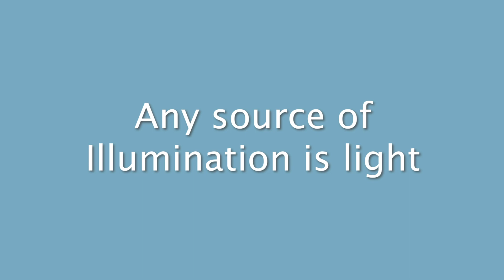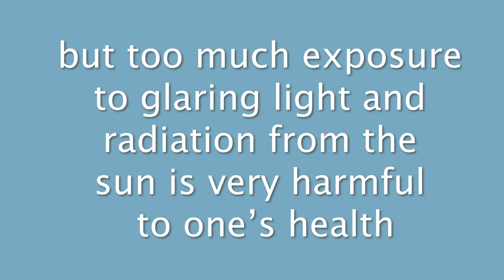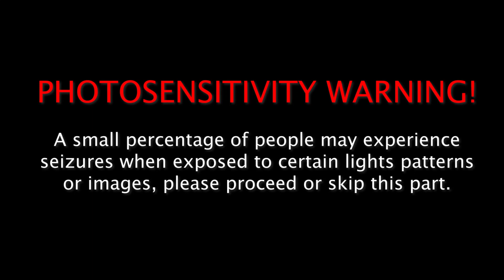Science Grade 4 - Ways to protect ourselves from too much exposure to light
Can you imagine a life without light? Light is essential to everyone, but too much exposure to light and radiation from the sun is very harmful to one's health. We should know how to protect ourselves from too much exposure to light, he're are some examples to protecting ourselves from too much exposure to light.